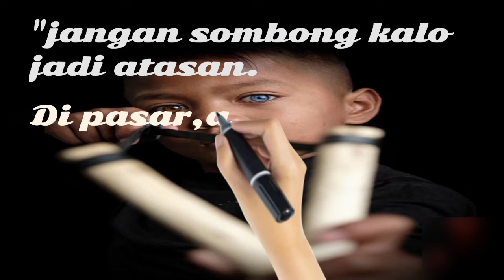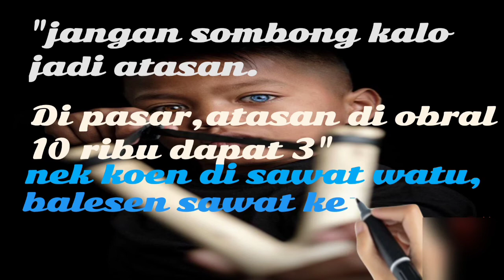kata kata nyleneh lucuh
kata kata nyleneh lucuh buat hiburan dengan hand writing@arifchannelA